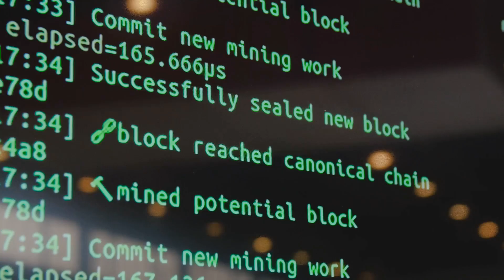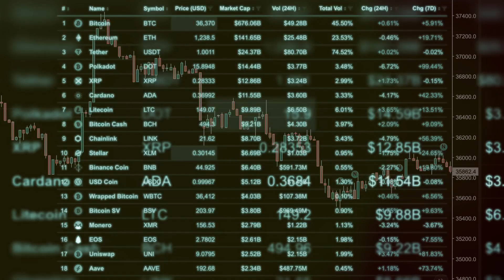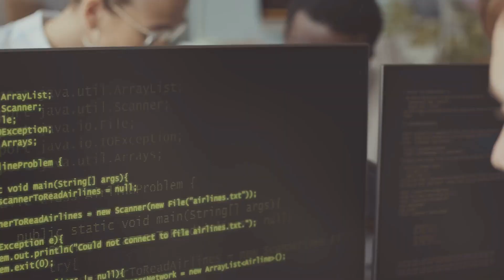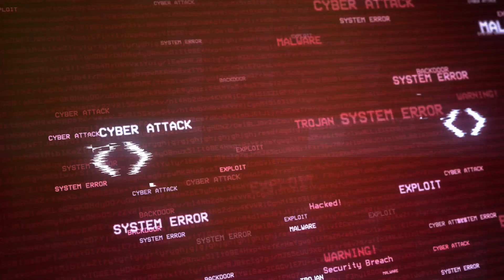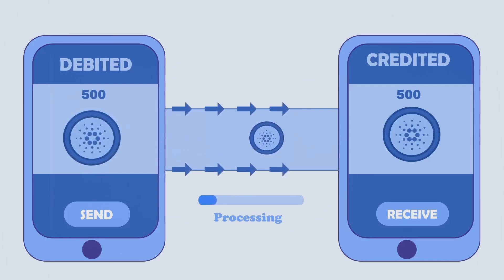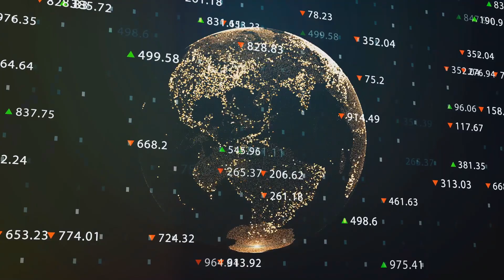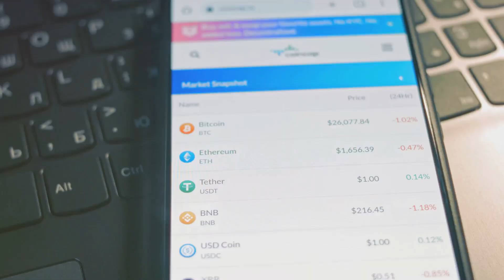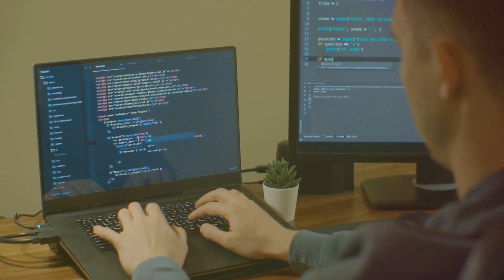Cardano's Resilience: Latest Updates & Innovations in 2024!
Hey there, and welcome to Cryptonite! You are watching Cardano's Resilience: Latest Updates & Innovations in 2024!.

Do you want to learn crypto and make money out of it? Are you curious about how it works?

Dive into Cardano's robust architecture and cutting-edge innovations in our latest video! 📊 We explore Cardano's scientific philosophy, its peer-reviewed research approach, and the comprehensive development roadmap divided into five eras. Witness how Cardano's network resilience shines during a Distributed Denial-of-Service (DDoS) attack, ensuring uninterrupted operations through effective mitigation measures. Discover crucial updates enhancing memory management, data handling, and networking capabilities, all aimed at future-proofing the platform. Learn about Hydra, Cardano's layer-two scaling solution, which significantly boosts transaction throughput. Finally, meet USDA, the stablecoin relaunched within Cardano's DeFi ecosystem, and Aiken, a new programming language simplifying dApp development.

OUTLINE:

00:00:00 A Blockchain Platform for Changemakers
00:04:01 Cardano's Response to a DDoS Attack
00:05:22 A Stride Towards Enhanced Performance
00:06:41 Unleashing Cardano's Scalability Potential
00:11:56 A Relaunch for Stability and Accessibility
00:14:37 Empowering Developers with a Simpler Programming Language

Cryptocurrency is a hot topic right now, and if you're trying to make money in the world of cryptocurrency, you must know how crypto trading works. But with so many different coins, trading strategies, and crypto exchanges in the crypto and blockchain industry, it can be hard to keep track of what's happening. So, in this channel, we will talk about crypto, from choosing the safe crypto storage to selecting the best crypto exchanges for trading and to coin and token analysis. And we'll also keep you up to date on the latest news and trends in crypto.

Be in the loop on the latest uploads about Cryptocurrency.

Thanks for tuning in to our channel.

Cryptonite